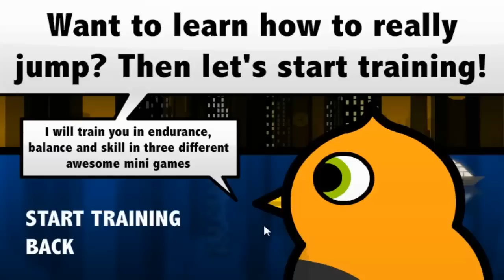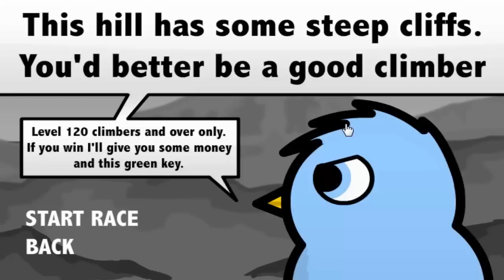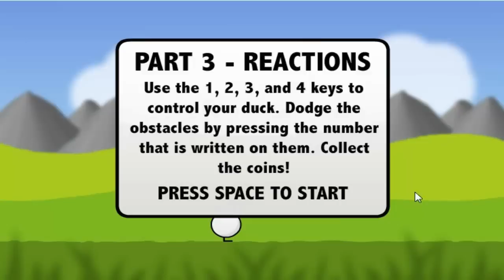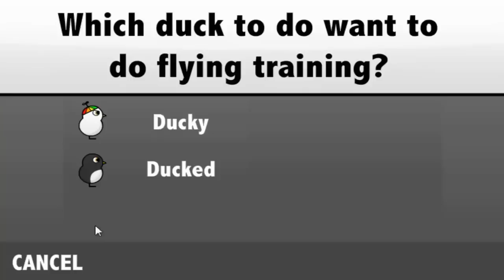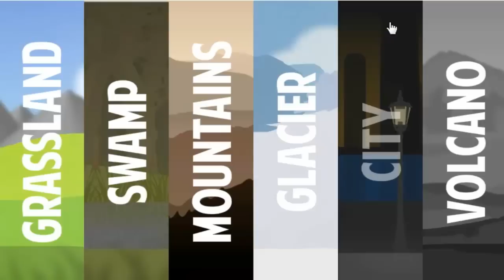Победа любой ценой !